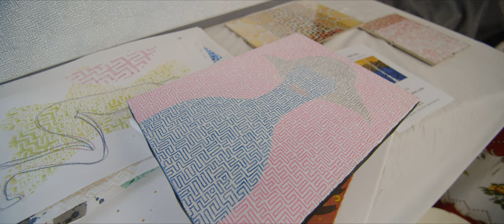Annco Miura - Décrochage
Annco Miura est une artiste peintre japonaise.
Le 30 novembre elle décroche et range ses tableaux de son atelier au 59 rue de Rivoli à Paris